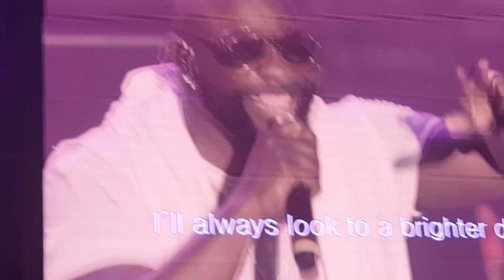191214 Boyz II Men(보이즈 투 맨) - End Of The Road, One Sweet Day @ 보이즈 투 맨 투어 오브 아시아 2019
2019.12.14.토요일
Boyz II Men(보이즈 투 맨) - End Of The Road, One Sweet Day
보이즈 투 맨 투어 오브 아시아 2019
in 올림픽 공원 SK올림픽 핸드볼 경기장